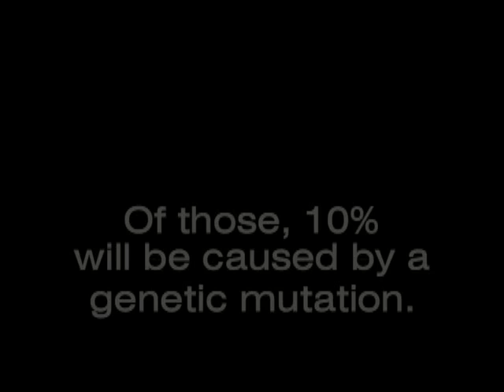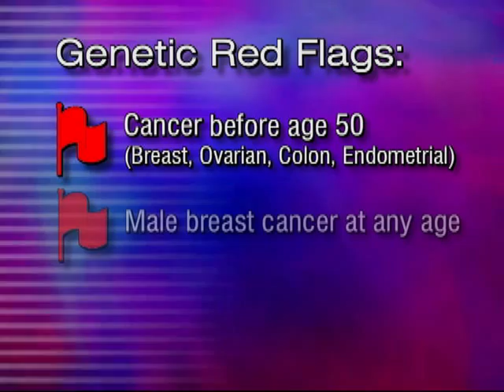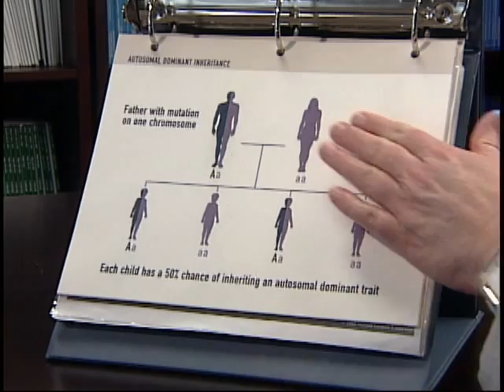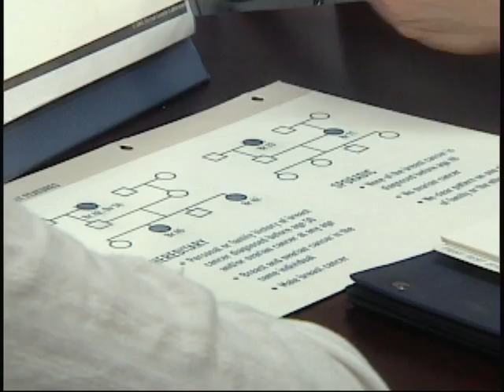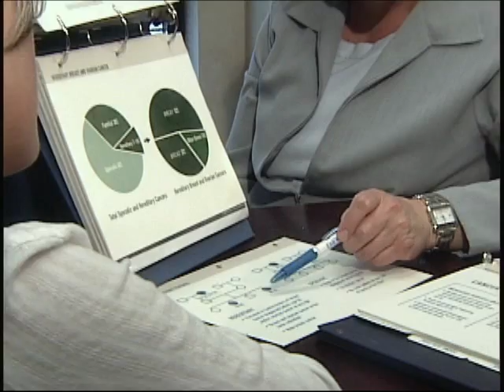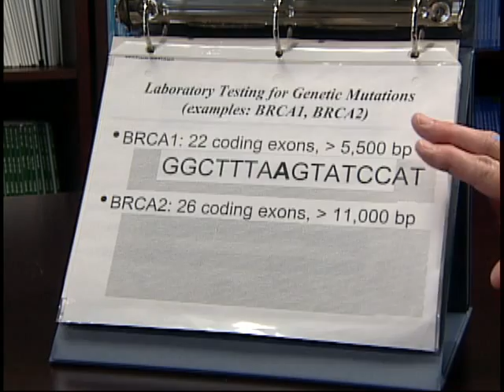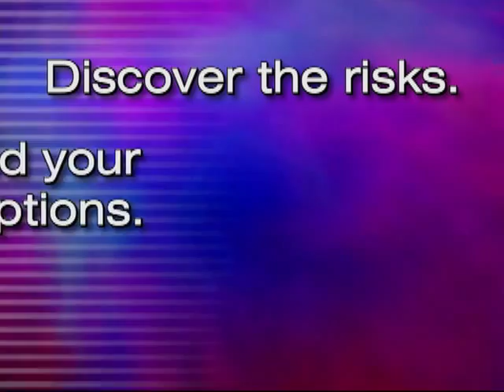Genetic Counseling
Feist-Weiller Cancer Center Genetic Counseling